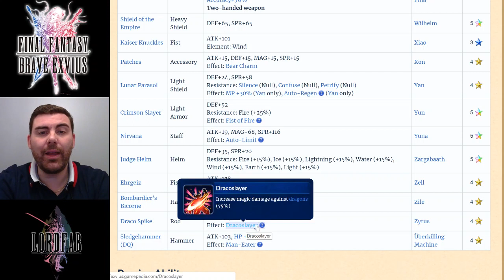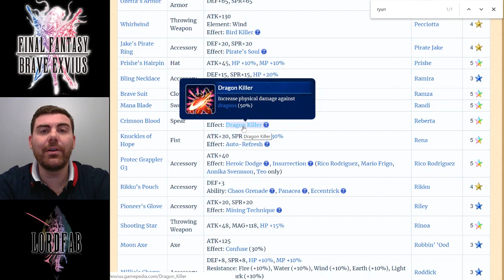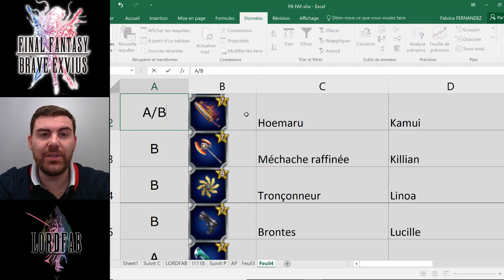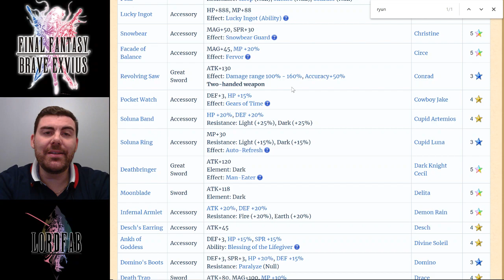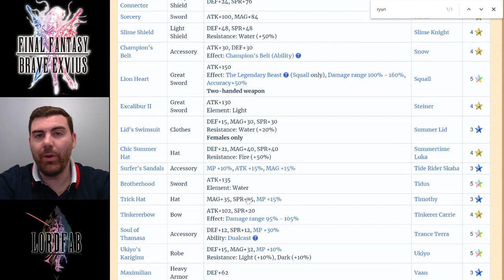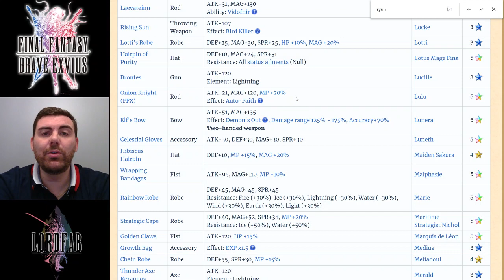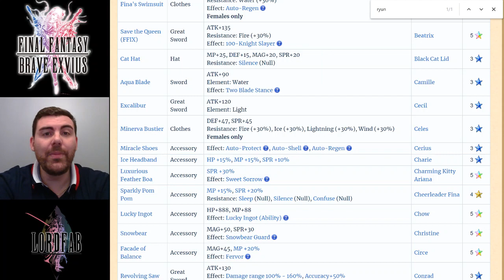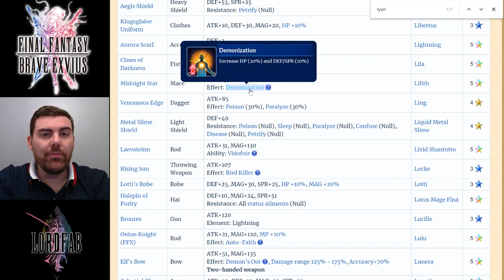FFBE : Trust Masteries TMR / Priorisation / Classement des Armes !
ACHETEZ VOS LAPIS BEAUCOUP MOIN CHER ET LÉGALEMENT !

Pour les gens qui ont déjà acheté des Lapis voici mon lien PROMO :

En gros pour être transparent :
Si vous passé par mes liens les amis vous soutenez ma chaîne, ça vous coûte moins chère et j'ai 3% qui me sont reversé en LAPIS de ce que vous dépensez.

Si vous avez des questions allez y par Facebook Messenger.
A bientôt